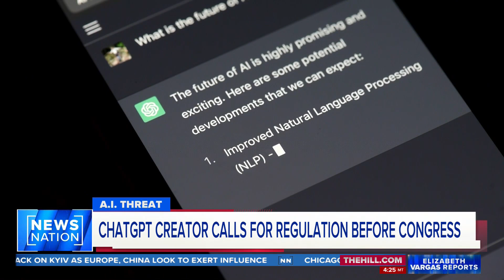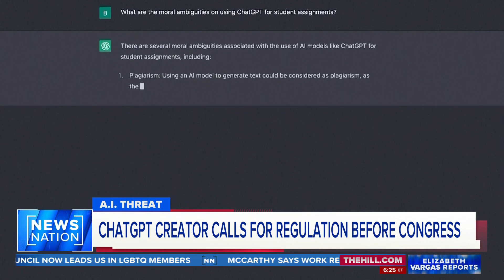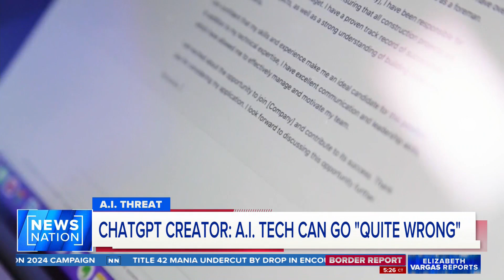ChatGPT creator calls for AI regulation before Congress | Elizabeth Vargas Reports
The CEO of the company behind ChatGPT told lawmakers Tuesday that governmental regulations will be critical to reducing the risks presented by rapidly developing artificial intelligence technology. Correspondent Joe Khalil reports.